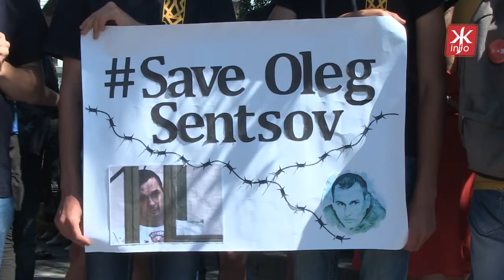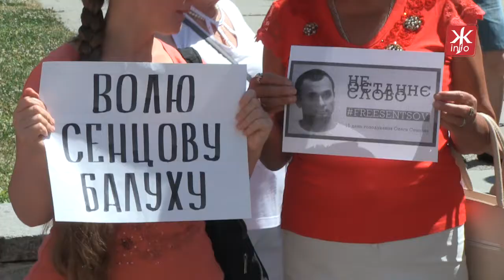Під час акції на підтримку Олега Сенцова житомиряни збирали підписи за звернення до президента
На майдані Корольова у Житомирі зібралось кілька десятків людей. Вони тримають в руках плакати із написами «Врятуйте Олега Сенцова» та «FreeSentsov». Таким чином житомиряни до всесвітньої акції на підтримку українського кінорежисера, сценариста та письменника, громадського активіста родом із Криму Олега Сенцова, який наразі є політичним в'язнем у Російській Федерації. 14 травня Сенцов оголосив безстрокове голодування з вимогою звільнити всіх українських політв’язнів у Росії.